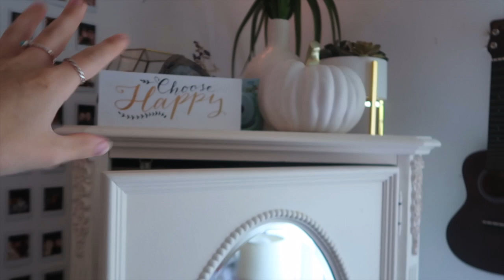how to prepare for fall.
Hey, guys for today's video ill be preparing for the fall season 2019!! i know this vid is kinda short but i hope it gave you some fall vibes!!! i love the fall season and i'm so excited for the cooler comfier weather :))))))

▷FAQ:
✖ age: 16 (17 on April 21)
✖ editor: Final Cut Pro x
✖ camera: Canon 80D + Canon G7X
✖ lens: Canon 18-55mm STM Lens